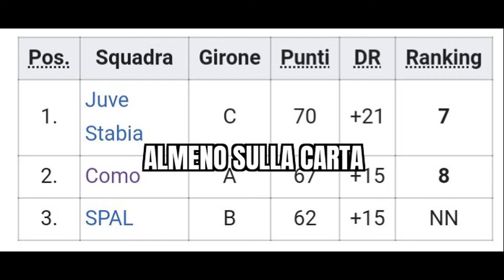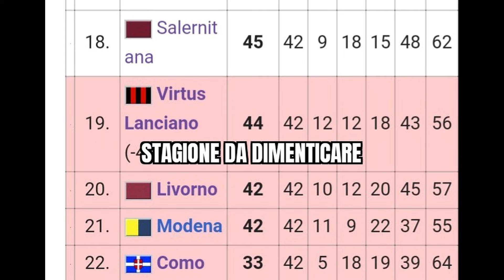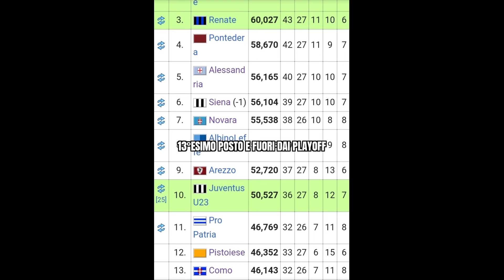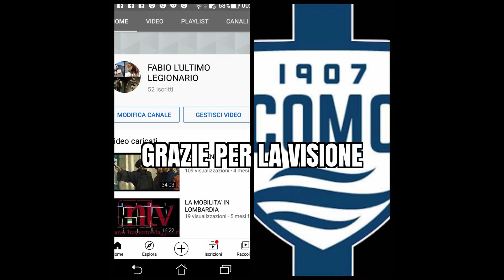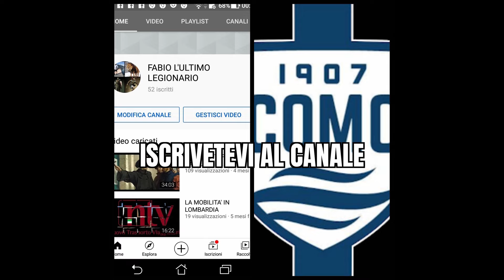COMO, IL FILM DAL FALLIMENTO ALLA SERIE B, TUTTI I GOAL DELLA STAGIONE APPENA CONCLUSASI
VIDEO DEDICATO AI VERI TIFOSI DEL COMO!

00:00 INIZIO
00:25 SCALATA VERSO LA B 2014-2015
02:34 PRECIPITAZIONE VERSO LA D
03:07 IL RITORNO IN C
03:51 GIRONE D'ANDATA
10:04 COMO VS RENATE
10:34 LA VETTA E' NOSTRA
11:07 PROSEGUO GIRONE DI RITORNO
15:40 COMO VS ALESSANDRIA
16:15 IL RITORNO IN B, LA FESTA
17:19 NOVARA VS COMO
18:10 COMO CAMPIONE
18:50 FINE

A BREVE TORNERO A FARE VIDEO DOCUMENTARI, CON DELLE SERIE DI VIDEO, TEMPO DI FINIRE ALCUNE PARTI APPENA HO UN PO' DI TEMPO, PER IL MOMENTO GODETEVI LE GOLEADE! COMUNQUE SOLO E SEMPRE FORZA COMO!